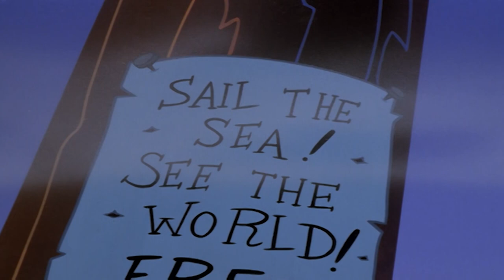Woody's Pirate Ship | Full Episode | Woody Woodpecker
Looking for free food, Woody mistakenly ends up on a ghost ship full of pirates!